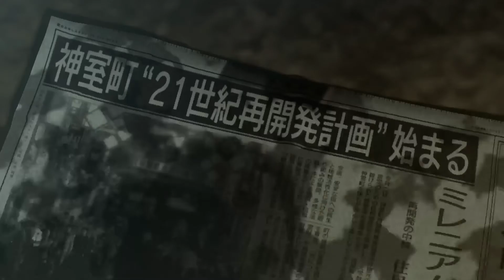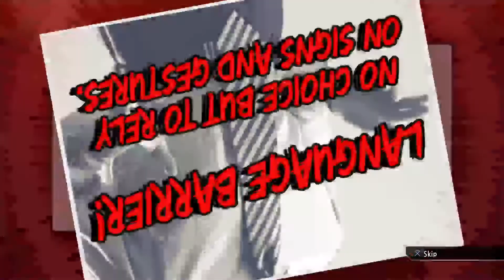Yakuza 0 8 The Art of Deception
Originally Broadcast on the cosSLAY cosplay Twitch Channel on 17th April 2021